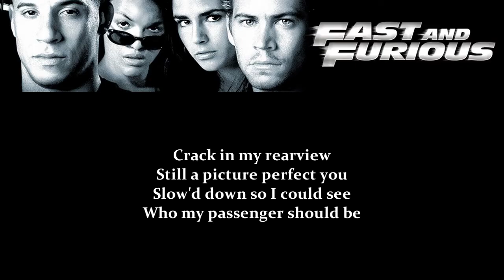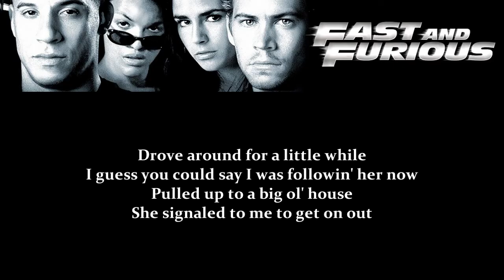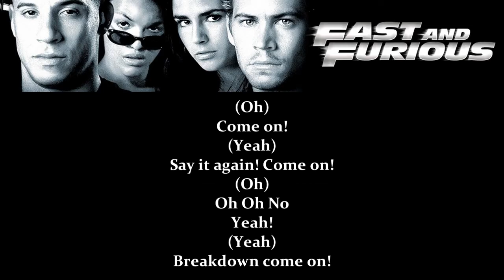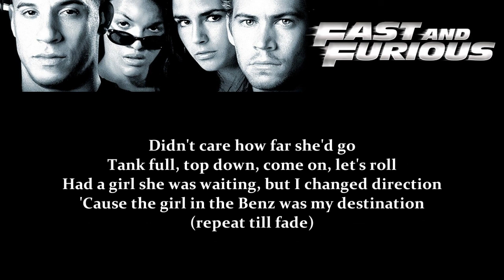Say Yes - Mercedes Benz (The Fast and the Furious Soundtrack)[Lyrics]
Album: The Fast and the Furious Soundtrack [Bonus Edition] 2001
Genre: Soundtrack/R&B
Track: 06

Produced by: Casino Joe & Gerald Levert
Keyboard, drums & written by: Gerald Levert & Joe Little III
Recorded by: Gerald "EQ" Robinson & Ivan Walker
Mixed by: Tony Maserati
Guitar: Randy Bowland
Lead Vocals: John Santone
From "Def Jam's Rush Hour 2 Soundtrack" LP 2001